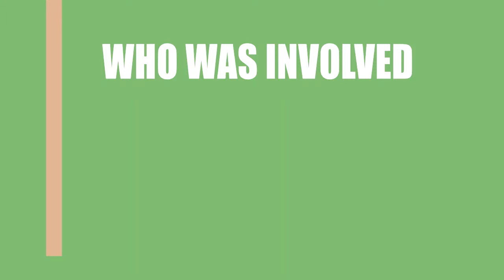Found Footage 3D (2016) Motion Picture Cast Information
Who acted \ directed \ wrote the movie Found Footage 3D (2016)?